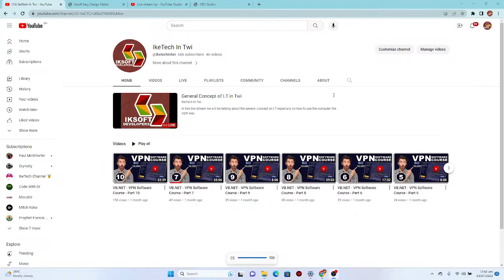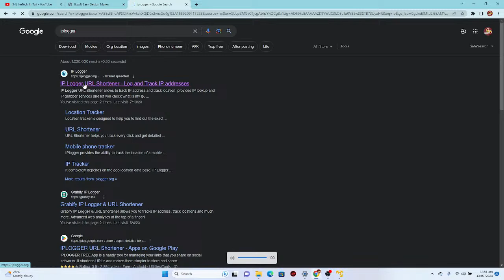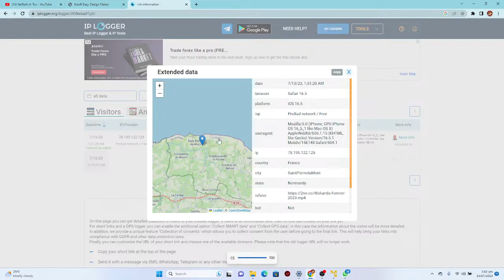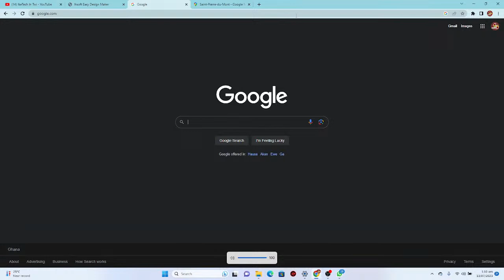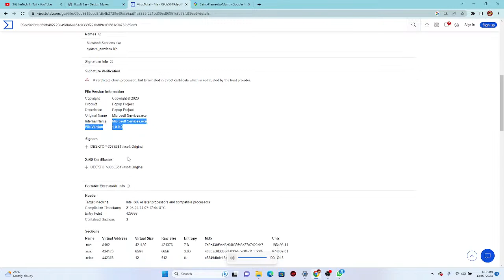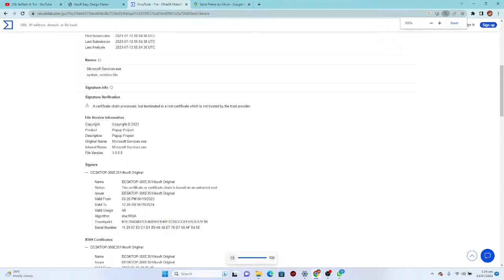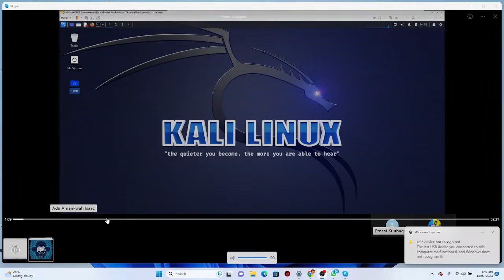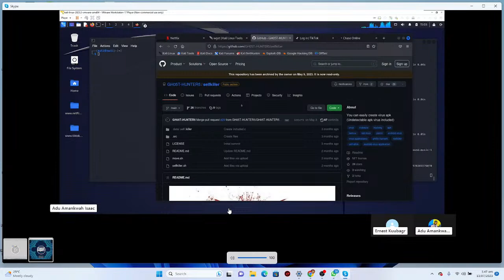General Concept of I.T in Twi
In this live stream we will be talking about the general concept on I.T expecially on how to use the computer the right way.